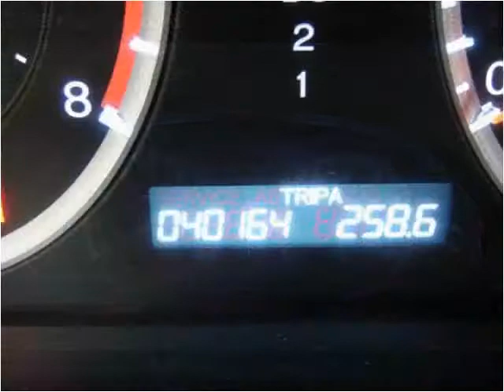2009 Honda Accord Used Cars Fargo ND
This 2009 Honda Accord is available from Valley Imports.